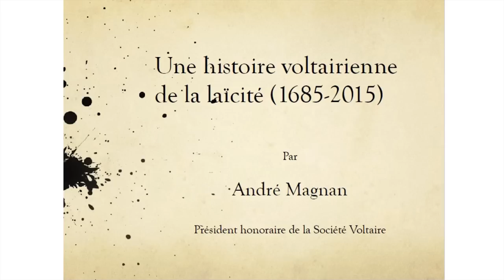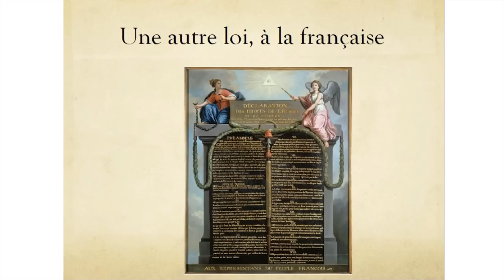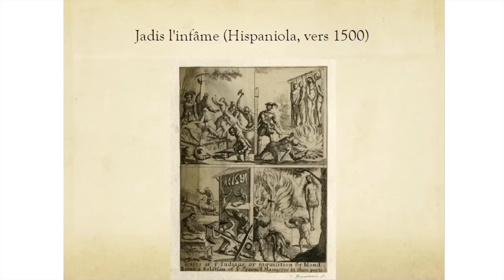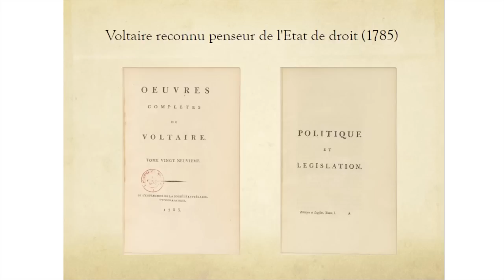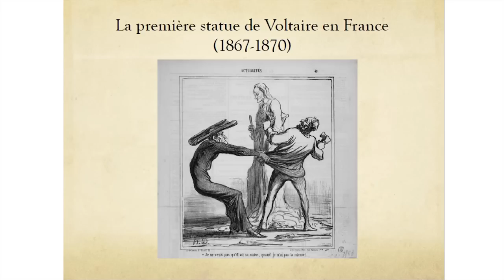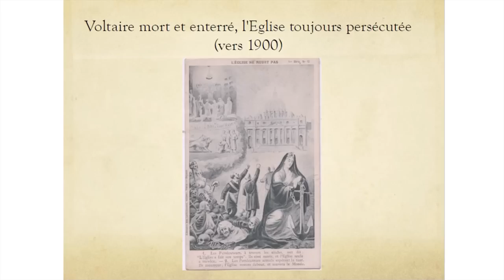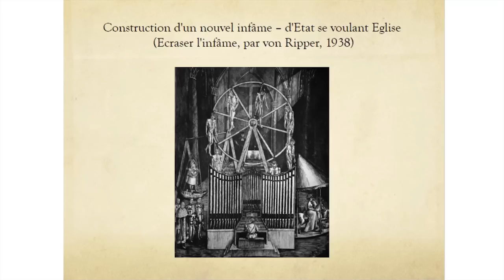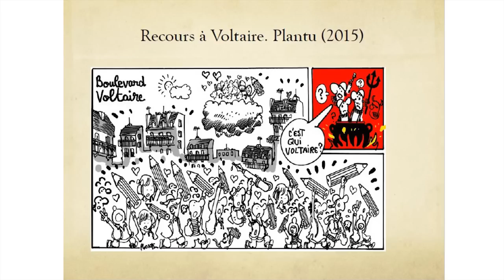André Magnan - Voltaire, précurseur de la laïcité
André Magnan propose une conférence sous la forme d’une relecture des textes de Voltaire. Les écrits de Voltaire, tels que son Dictionnaire philosophique ou encore le Traité sur la tolérance ont inspiré les philosophes des Lumières tout au long du XVIIIe siècle. Inspirateur et précurseur des notions de tolérance et des principes de laïcité, sa fameuse expression "Écrasons l'infâme" représente le combat de la littérature et de la connaissance face à tous les formes de fanatisme.